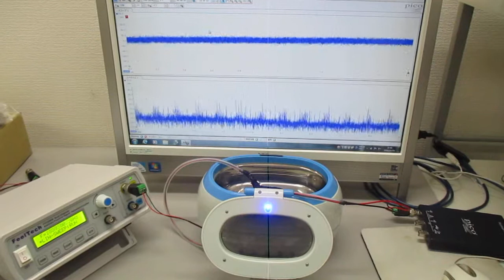超音波発振制御プローブの製造技術（オリジナル超音波検査） ultrasonic-labo